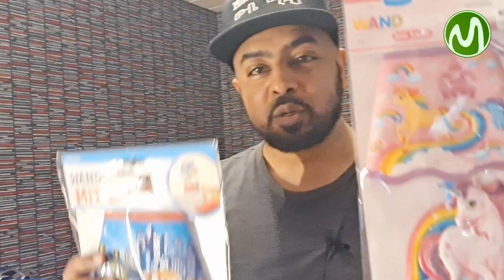ልጆቼን ሰርፕራይዝ አደረኳቸው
አሰላሙዐለይኩም ወራሕመቱላሂ ወበረካቱህ  ክቡራትና ክቡራን ታዳሚዎቻች

አይመኒታ እና ኻሊድ ቲዩብ ተፋጠጡ
ካንሰር
ሙቤ ሚዲያ
fatiya mujahid
ሀዲስ
ሀዲስ
ቢላል ሚዲያ
ሀዲስ በአማርኛ
ፈቲያ
አሊፍ ባ ታ
mube media
ነጃህ ሚዲያ
ህልምና ፍቺው
አረበኛ ነሽዳ
ሀዲስ እና ቁረአን
ቁርአን
ሞት
ነጃህ ሚዲያ 2
የነብዩ ሙሀመድ ታሪክ
ፈቲያ ሙጃሂድ
ሩቅያ ቁርአን
ሞት
ኢስላማዊ ዳአዋ
ወሎ ቲዩብ
ነብዩ መሀመድ ታሪክ
ሙቤ ሚድያ
አይመኒታ amanita
ኡሚ
ካሊድ አቡ አሚራ
ፈቲያ ሙጃሂድ
 Lij Tofik
kedir Tube
Awel & Seadi
Tateq media - ታጠቅ ሚዲያ
Jamal huseen
ጥያቄ እና  መልስ
Dawud Tube
Brex Habeshawi
SBA Babba
Fani Samri
Medresa Tube
Mustafa ሙስጠፋ Tube ትዩብ
Lij Tofik tube